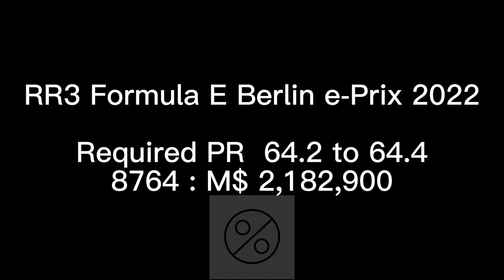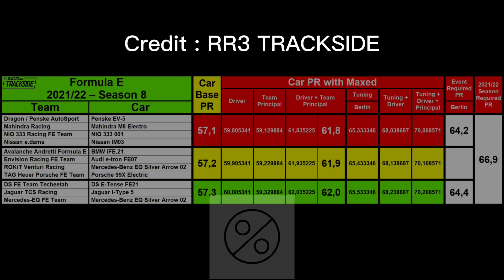RR3 Formula E Berlin e-Prix 2022 Stage 4 Complete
RR3 Formula E Berlin e-Prix 2022
Required PR  64.2 to 64.4
8764 : M$ 2,182,900
Credit : RR3 TRACKSIDE
"Season 8" Formula E® 2022 Berlin e-Prix
I'M ASSUMING THE MONKEYS USED LAST YEAR BERLIN TUNING SETUP (and added Steps 9 and 10 for Acceleration)...
This because the Monkeys haven't provided the GameChangers with additional information besides what is on the Patch Notes.
So there is no information about the Tuning Setup to be used, namely its cost and PR's.
So, KEEP THAT IN MIND regarding my charts and calculations...
Unlock  Date: Monday, 09 May 2022 (as soon as you download and install the v10.4 update)
Duration (to earn the car after starting the event): 5 days
Events are available to start from the day they unlock until the end of the Round.
If you start the Event on the last day of the Round/update, it will carry over to the next Round/update (according to the Event duration).
Required PR (depending on the chosen car): 64,2 - 64,4
That is ~7,1 PR on top of the car base PR.
My calculations indicate that we will need:
NO Gold is needed and there is a 50 Gold reward, so this is a Gold positive Event 😉
You may opt to maximize the Driver (costing 559 Gold) and, in this case, you only need 5254, costing (M$ 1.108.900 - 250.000) M$ 858.900.
You can use this M$ saving to Train the Driver (instead of spending several hours collecting XP) 😉
To get the 100.000 Driver XP from Training you need M$ 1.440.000.
Rewards: Player choice of any "Season 8" Formula E car, M$ 250.000, 50 Gold, 6.500 VP, the "2022 Formula E High-Speed" Tuning Setup and unlocks "Season 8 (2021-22)" in the MotorSports Formula E Group.
Maximum number of Tuning Steps for the "2022 Formula E High-Speed" Tuning Setup:
Please note: these are the Maximum number of Tuning Steps for each stat, not the number of Tuning Steps required to complete the Special Event.
Gearbox Mapping: 8 Steps
Power Unit Optimization: 10 Steps
Brake Calibration: 6 Steps
Suspension Adjustments: 4 Steps
You get ~8,23 PR from a maxed Berlin Tuning Setup (8|10|64), costing (?.???.??? - 250.000) M$ ?.???.???.
-The 11 new "Season 8" Gen2 Formula E cars all have:
-a Service Wait Time of: 3 hours
-a Cost (to buy, each) of: M$ 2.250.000
-and are divided into 3 PR groups:
-57,1 - 61,8 (Dragon/Penske, Mahindra, NIO and Nissan)
-57,2 - 61,9 (BMW, Envision, Porsche and ROKiT Venturi)
-57,3 - 62,0 (DS Techeetah, Jaguar and Mercedes)
-Dragon/Penske EV-5
-Mahindra M8 Electro
-NIO 333 001
-Nissan e.dams IM03
Min PR: 57,1
Max PR with Driver + Principal: 61,8
-Avalanche Andretti BMW iFE.21
-Envision Racing Audi e-tron FE07
-ROKiT Venturi Mercedes-EQ Silver Arrow 02
-Tag Heuer Porsche 99X Electric
Min PR: 57,2
Max PR with Driver + Principal: 61,9
-DS Techeetah E-TENSE FE21
-Jaguar I-Type 5
-Mercedes-EQ Silver Arrow 02
Min PR: 57,3
Max PR with Driver + Principal: 62,0
The Series the cars are in:
-Formula E "Season 8" (2021-22)
Cars: Any "Season 8" Formula E car
Rewards: 72 Gold and M$ 72.000
Location: MotorSports / Formula E
Unlocks from: Own any car in this Series or reach Player Level 20
Maximum Required PR: 66,9
The Season has a Required PR of 66,9, so you will need PR 9,6 – 9,8 on top of the car base PR (depending on the chosen car), meaning you will need ~ 1,37 – 1,57 PR from Driver and/or Team Principal levels (besides a maxed 2022 Berlin Tuning Setup).
This is "Season 8" cheapest Gold configuration, using a maxed Berlin Tuning Setup:
-Group 1 cars (PR 57,1) and Group 2 cars (PR 57,2) require:
-a level ? Driver (??? Gold) + a level ?? Team Principal (??? Gold), for a total of ??? Gold.
-OR a level ? Driver (??? Gold) + a level ? Team Principal (??? Gold), for a total of ??? Gold.